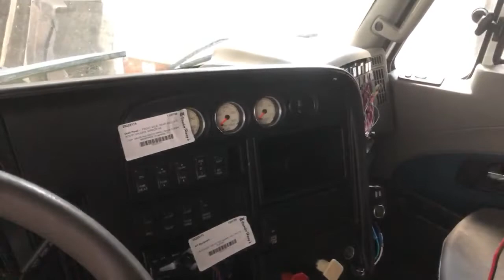2013 International PROSTAR - Parts Unit 13IH199